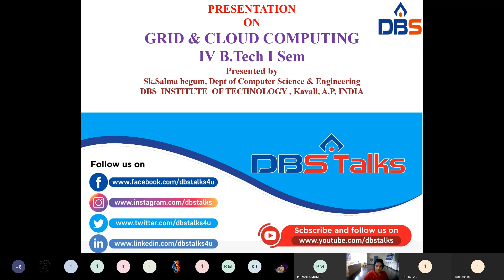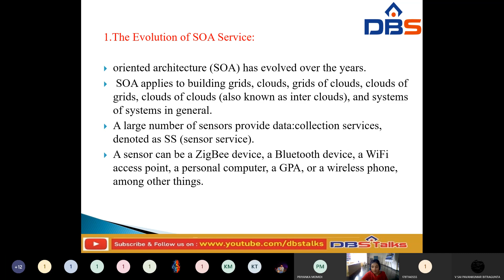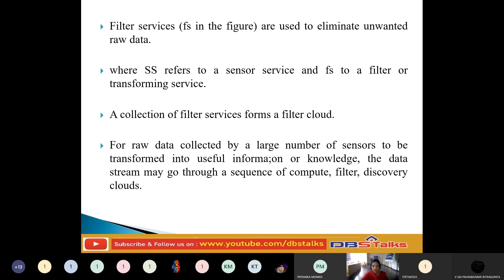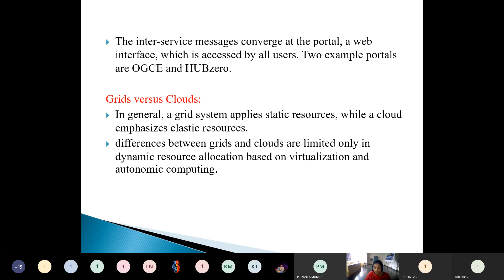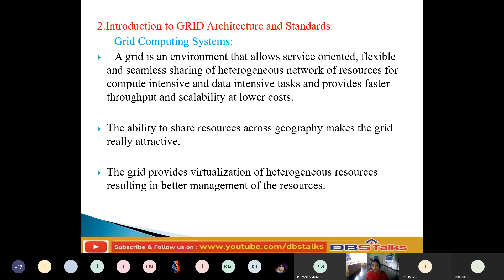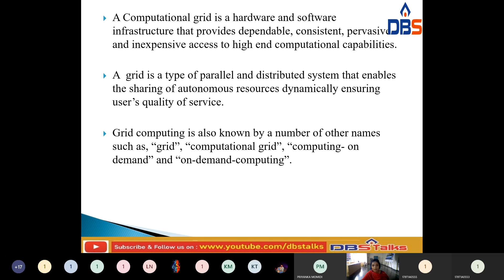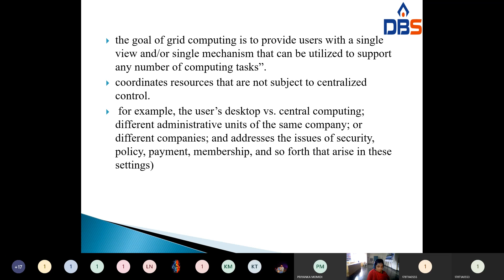DBS -INTRODUCTION TO GRID ARCHITECTURE AND STANDARDS,UNIT-1: INTRODUCTION TO GCC,IVYEAR-1st SEM,GCC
In this video we discussed about grid architecture and standards,grid elements.

SUBJECT: GRID AND CLOUD COMPUTING
BRANCH:CSE
YEAR:IV YEAR-1st SEM
UNIT-1: INTRODUCTION TO GCC
TOPIC NAME: INTRODUCTION TO GRID  ARCHITECTURE AND STANDARDS